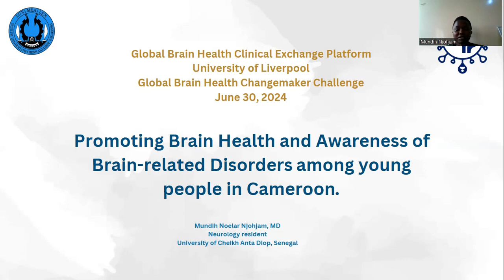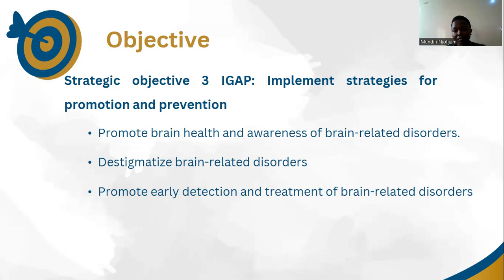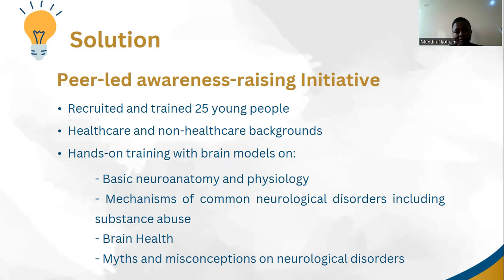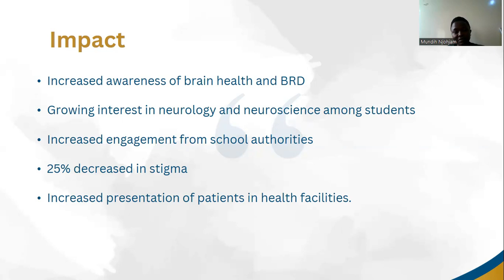Winner of Global Brain Health Changemaker Challenge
Promoting Brain Health and Awareness of Brain-related Disorders among young people in Cameroon.

Dr Mundih Njohjam and her team designed a peer-led awareness raising initiative. They trained 25 young people to conduct awareness sessions in schools reaching 10,000 students at over 200 schools in Cameroon. During the sessions the team used brain models to help demystify misconceptions on neurological disorders in the community. The team also conducted street sensitization sessions and used social media to help raise awareness. Further to this, they developed their advocacy skills and have been given authority to run sessions in more schools by the education authority.